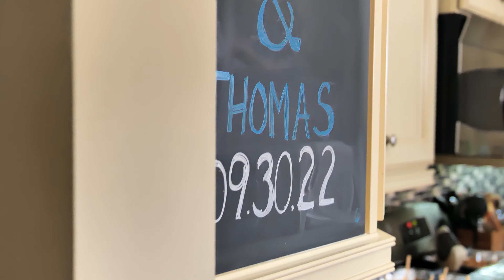Jennifer and Thomas's Rehearsal Dinner 4k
We shot some photo and video with Jennifer and Thomas and their family the night before their wedding.